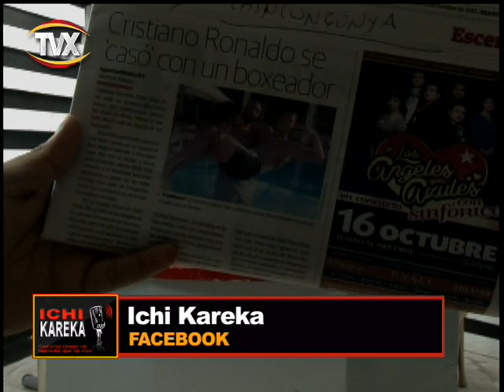ichikareka 13 oct 1 PGM